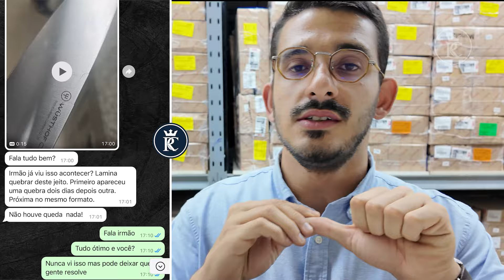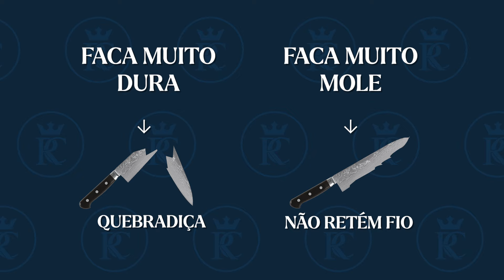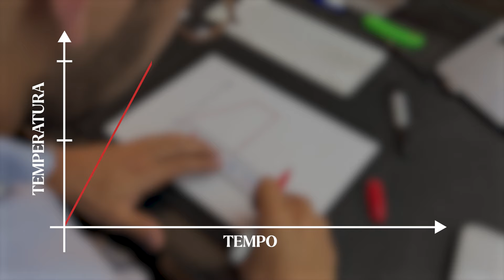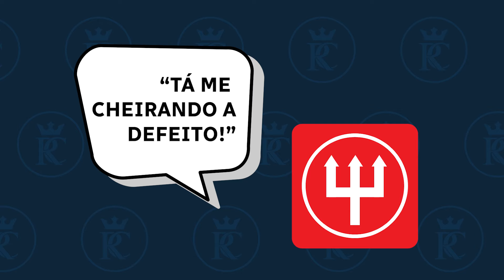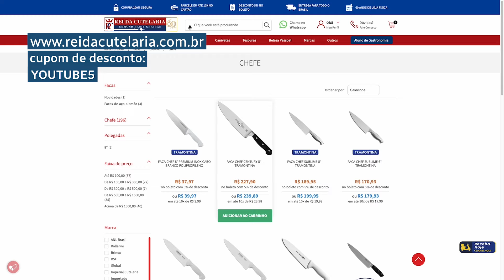ESSA FACA ALEMÃ QUEBROU SOZINHA!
Já se você tem interesse em fazer meu curso PRESENCIAL de AFIAÇÃO, é só mandar uma mensagem para o Enzo ⬇️